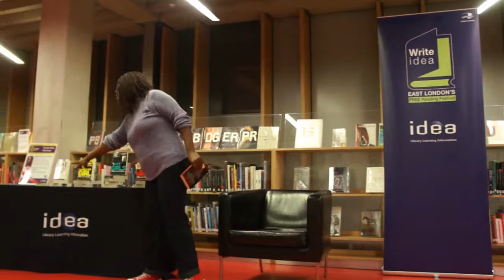Writeidea Festival 2011: Dreda Say Mitchell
Extract from the Dreda Say Mitchell event at the Writeidea Festival 2011. Dreda talks about her writing journey.
Filmed at Idea Store Whitechapel 15 November 2011